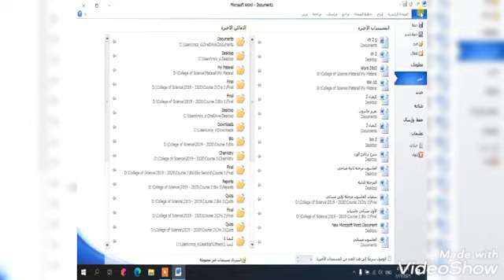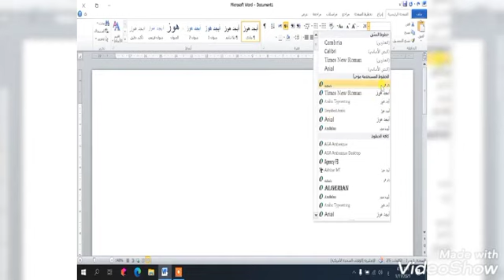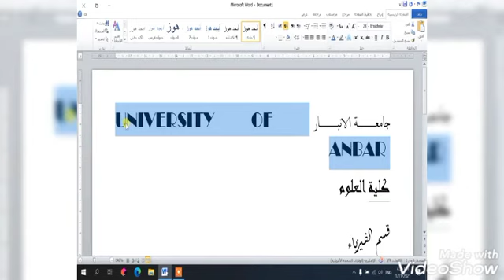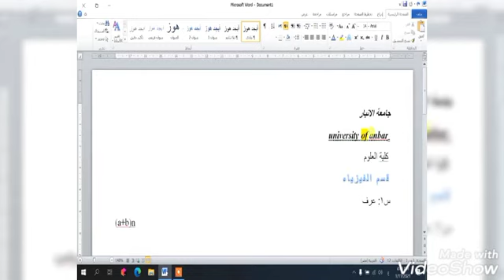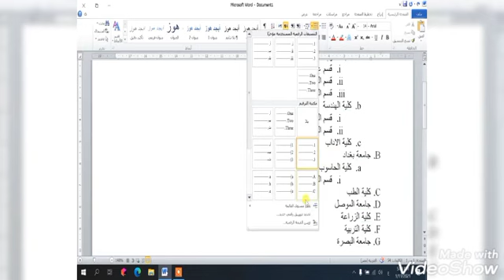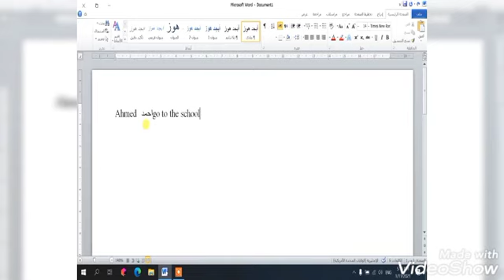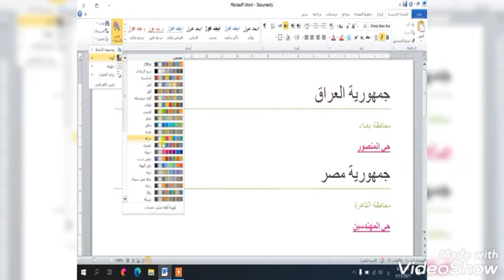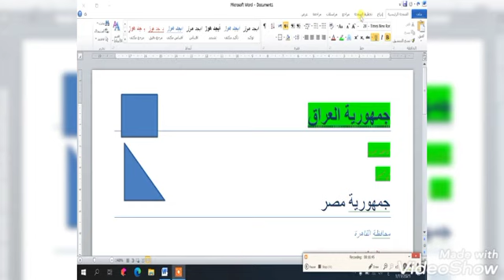محاضرة الثالثة حاسبات❣ كلية العلوم قسم الكيمياء A st2